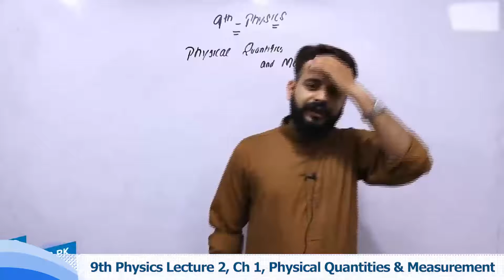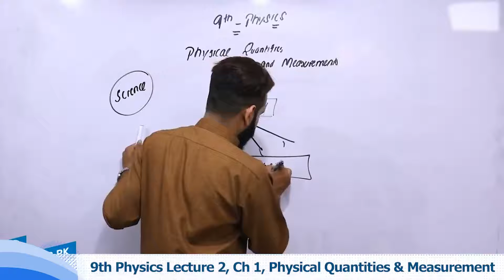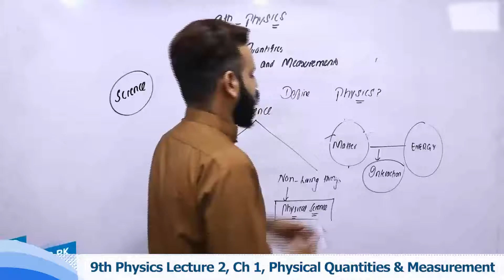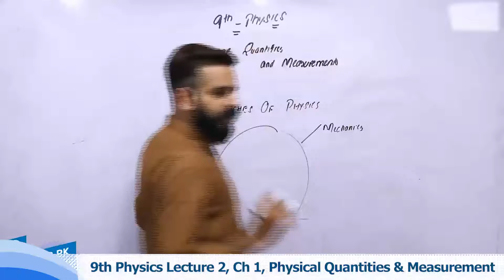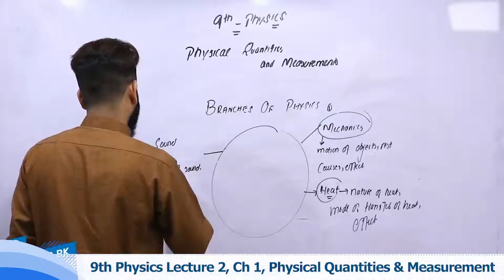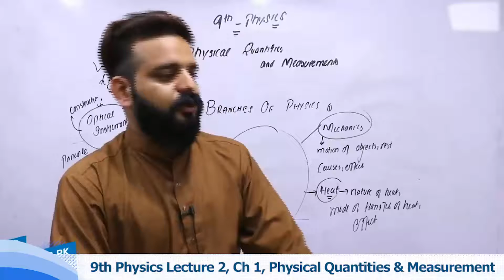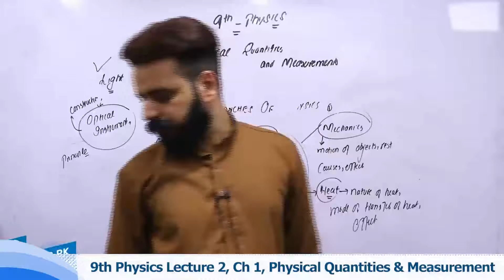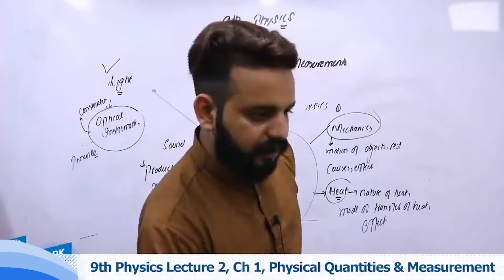Physical Quantities & Measurement 9th Class Ch 4 - 9th Class Physics Ch 4 Physical Quantities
Watch online video lecture on .Physical Quantities & Measurement. Class 9 by our highly experienced teacher who will guide you on .Physical Quantities & Measurement. from Physics Book of 9th Class. This video lecture is delivered in Urdu so that you can understand all the concepts very clearly.

When making use of above page, you’ll find other options like Online MCQ tests for Physics Class 9 which also link with the .Physical Quantities & Measurement.